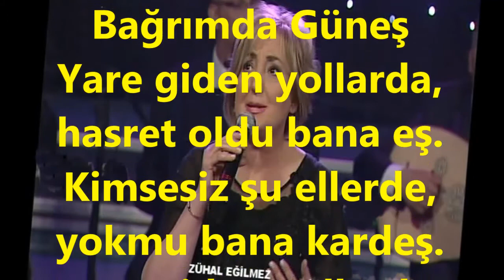Zuhal EĞİLMEZ-Gurbet Elde Her Akşam (HÜZZAM)R.G.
SOLİST:
*ZUHAL EĞİLMEZ*
VİDEOYU YAPAN
*RECEP GAYRETLİ*
GÜFTE: OSMAN NİHAT AKIN
BESTE: ŞÜKRÜ TUNAR
USUL: DÜYEK
MAKAM: HÜZZAM
Gurbet Elde Her Akşam Battı Bağrımda Güneş
Yare giden yollarda, hasret oldu bana eş.
Kimsesiz şu ellerde, yokmu bana kardeş.